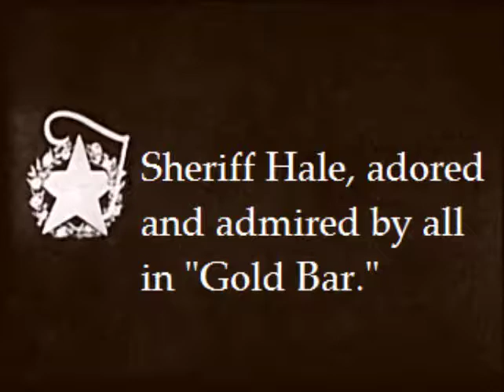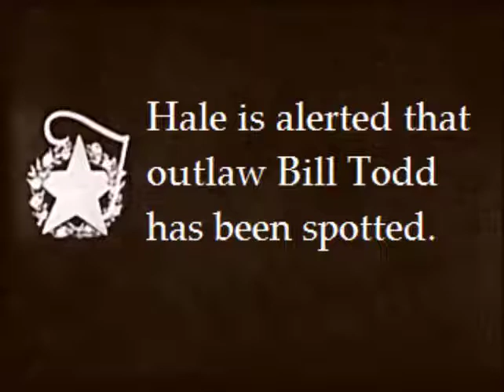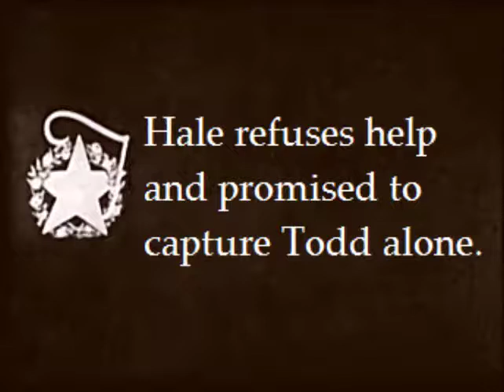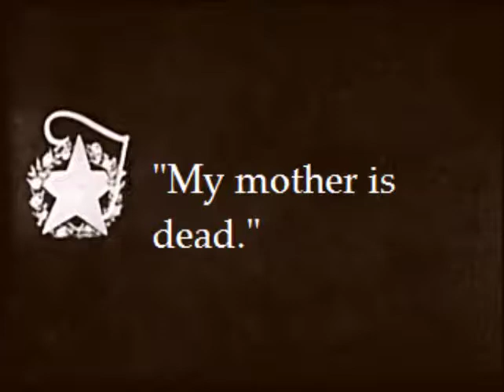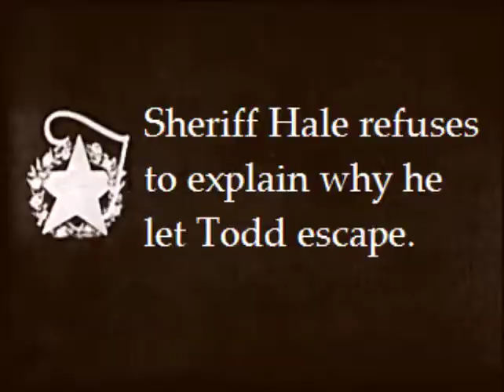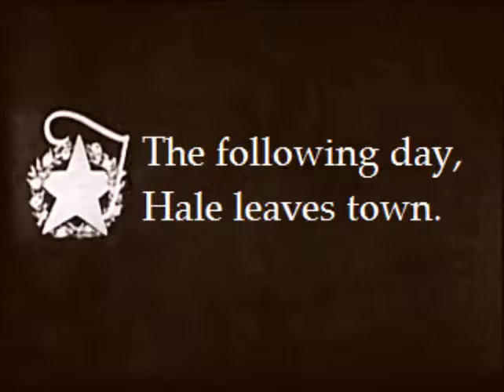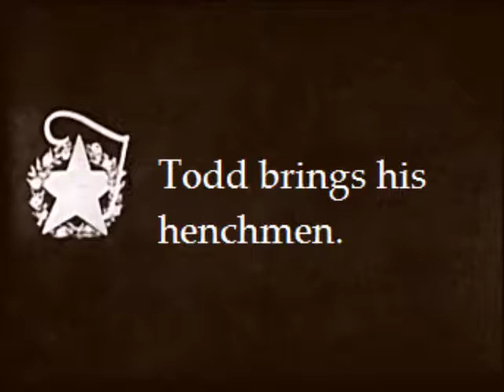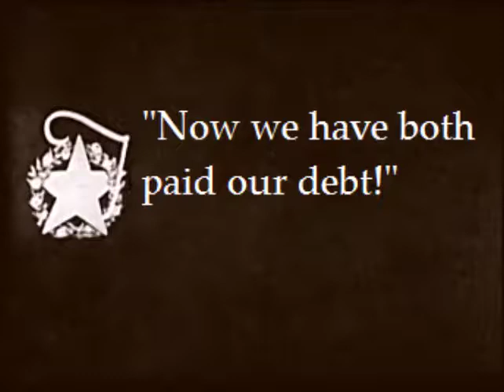The Sheriff's Streak of Yellow 1915 Wm. S. Hart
A rare early William S. Hart two-reeler. I created new intertitles in English and added music. Enjoy.